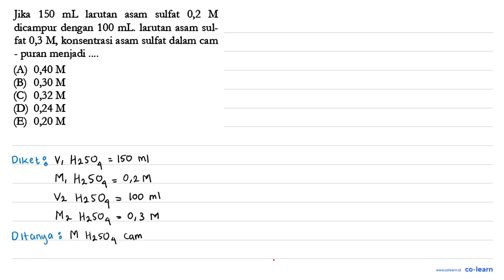Jika 150 mL larutan sulfat 0,2 asam M dicampur dengan 100 mL. larutan asam sul- fat 0,3 M konsent...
Jika 150 mL larutan sulfat 0,2 asam M dicampur dengan 100 mL. larutan asam sul- fat 0,3 M konsentrasi asam sulfat dalam cam puran menjadi 2 0,40 M 0,30 M 0,32 M 0,24 M 0,20 M

Sumber Soal: Kimia SMA Zenius , N/A

00:00 : Bedah Soal
01:00 : Konsep, rumus dan pengertian pH Asam Kuat, Basa Kuat, Asam Lemah, dan Basa Lemah
01:18 : Langkah penyelesaian soal
00:59 : Jawaban akhir
01:29 : Penutup